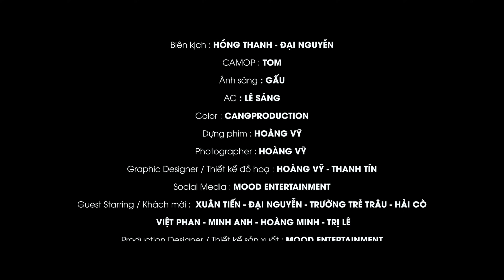Hồng Thanh - Sinh Viên Nghèo || OFFICIAL MV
HỒNG THANH - SINH VIÊN NGHÈO (SVN) || OFFICIAL MV

MUSIC PRODUCTION
Singer / Nghệ sĩ : HỒNG THANH
Composer / Sáng tác : NGUYỄN KHOA
Phối Khí : Nghị Martin
Mix Master : Bảo Kun
Recording Studio / Phòng thu : VNBEATS STUDIO
- MUSIC VIDEO PRODUCTION -
Director / Đạo diễn : HỒNG THANH
Producer Sản xuất : QUỐC KHANH - ĐINH KIÊN
D . O . P Đạo diễn hình ảnh : CANG NGUYỄN
Script by / Kịch bản : HỒNG THANH
Biên kịch : HỒNG THANH - ĐẠI NGUYỄN
CAMOP : TOM
Ánh sáng : GẤU
AC : LÊ SÁNG
Color : CANGPRODUCTION
Dựng Phim : HOÀNG VỸ
Photographer : HOÀNG VỸ
Graphic Designer / Thiết kế đồ hoạ : HOÀNG VỸ - THANH TÍN
Guest Starring / Khách mời :  XUÂN TIẾN - ĐẠI NGUYỄN - TRƯỜNG TRẺ TRÂU - HẢI CÒ - VIỆT PHAN - MINH ANH - HOÀNG MINH - TRỊ LÊ
Production Designer / Thiết kế sản xuất : MOOD ENTERTAINMENT
Stylist : DG NHY
Makeup & Hair : TRỊNH HOÀNG NAM
Assistant / Trợ lý : HUỲNH MINH AN
Costume By :  MUA CỦA CHÚ 7 CHỢ HẠNH THÔNG TÂY

[Lời bài hát] :
Sinh Viên Nghèo

[Lyric]
Ver 1:
Ngồi một mình hổng biết phải làm sao
Kiếp sống sinh viên cơm ăn khốn khó biết bao nỗi lo trong đầu
Còn cô người yêu hôm qua mới dắt em đi mua đồ
Còn ngày hôm nay nhìn vào trong ví
Ôi nước mắt cứ tuông trào
Thật là buồn vừa thanh toán tiền nhà xong
Âm thanh đâu đó thân quen của ai phát lên
Hôm nay đúng 5 giờ chiều
Tụ tập anh em ở nơi tháng trước nha mày
Sao tui buồn quá đi, đang túng thiếu còn gặp cái thứ gì
Không ai hiểu thấu cho tui thì làm sao tui khá lên đây

[ĐK]
Sinh viên nghèo nhưng có tấm lòng bao dung
Đi ăn nhậu nhưng phải có mặt nha hông
Lúc hứng lên cũng hay kêu mồi
Có một dĩa nhỏ xíu cả đám bu vô
Lúc tính tiền say mèm bét nhét
Cũng có thằng quay đầu xin phép
Chỉ có tui là nhất trần đời
Ăn nhậu kiểu đó có chắc bền lâu
Trời ơi…

Ver 2:
Ngồi một hồi rồi hổng thấy cái gì ăn
Khi đi có 5 người mà đồ ăn gắp 2 lần
Ngồi nhậu như chiến đấu ở sa trường
Chậm tay chỉ có một phút mà đồ ăn nó hổng còn
Sao tui buồn quá đi
Đang túng thiếu còn gặp cái thứ gì

[ĐK]
Có một dĩa nhỏ xiu cả đám bu vô
(Mấy thằng cờ ho) x4

[ĐK]
Trời ơi…